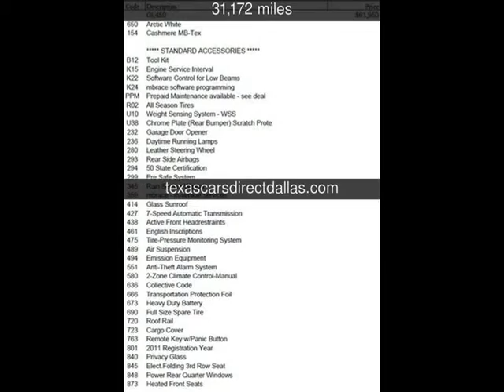2011 Mercedes-Benz GL450 Used Cars - Dallas,Texas - 2014-12-09